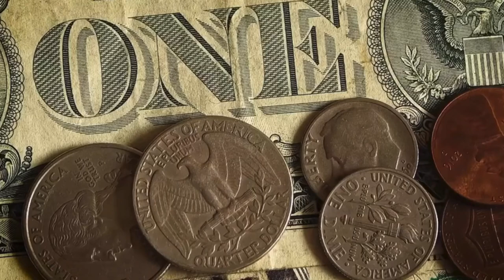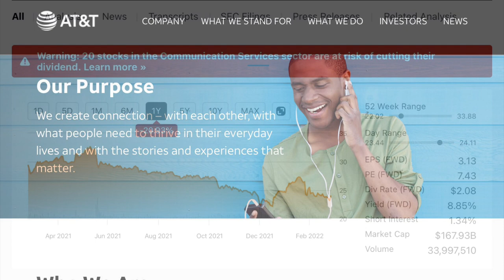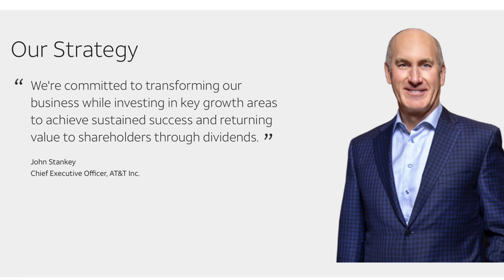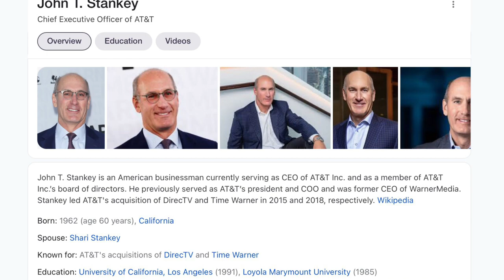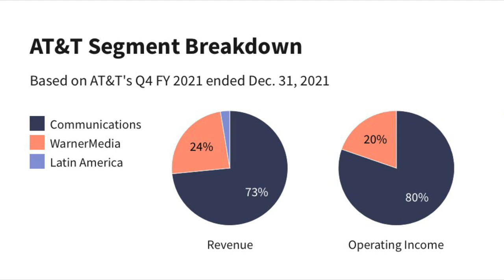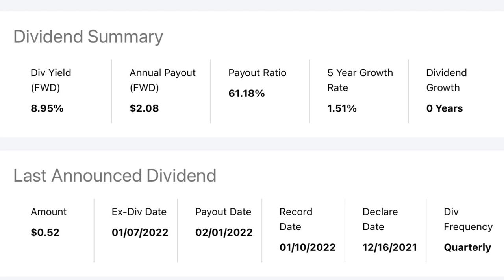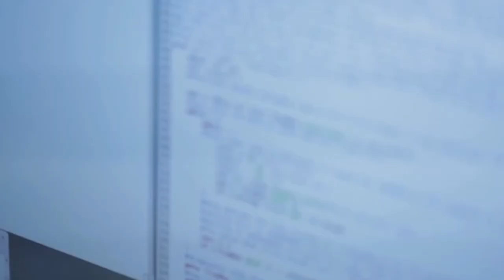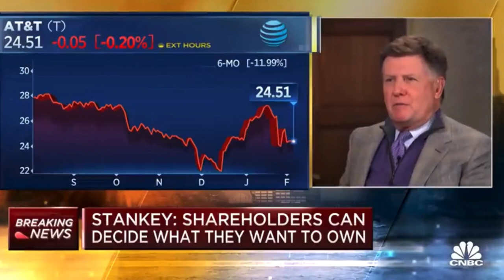Why AT&T is still a Great Stock to Own in 2022 and Beyond! T Stock Review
In todays stock review video, we go over AT&T Stock. We go over it’s valuation, dividend, analyze the business fundamentally, go over profit margins, and many more! We also go over the new spinoff company Warner Brothers Discovery (WBD). Enjoy!

Timestamps:
Intro: 0:00
History: 1:20
Stock Overview: 1:50
CEO Overview: 2:50
Business Segments: 4:04
Top Shareholders: 5:30
The Dividend: 5:52
Profit Margins: 6:53
The Spinoff Company WBD: 7:00
Recent CEO Outlook Interview: 7:52
Peter Lynch Wisdom: 11:47
Conclusion: 13:21

Hey I’m Ryan! On this channel we go over Dividend Stocks, Investing, Stock Market News, and more! We go over my monthly portfolio updates every month to hold myself accountable and watch the growth of my portfolio. My investing belief is to invest in consistent dividend payers that have a spot in the future of the world.

I put lots of effort into these videos so it would mean tons!
Dividend Growth investing is the concept I believe in. I invest in companies that consistently and historically have paid and grown dividends. This concept will eventually help you lead to financial freedom

All topics discussed in the video are NOT financial or stock advice. Please take this as entertainment and always research before investing into anything!

Ignore the extra tags